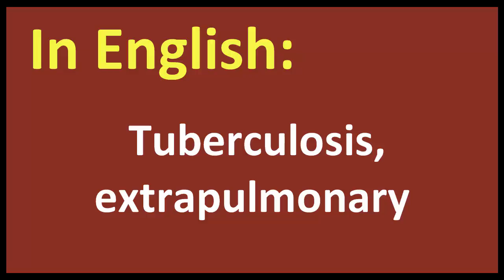Tuberculosis, extrapulmonary arabic MEANING